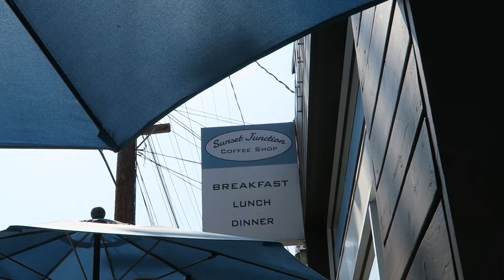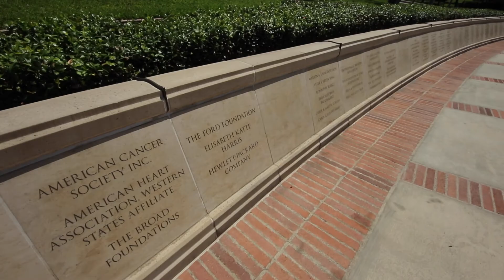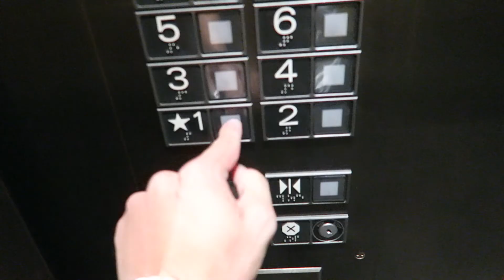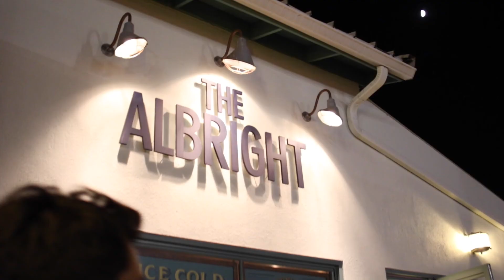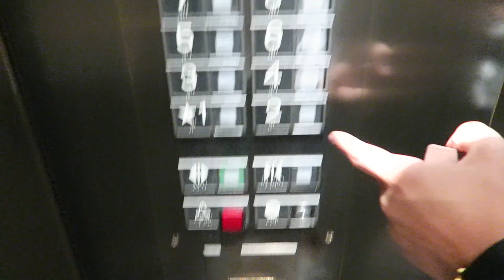Vibes at Santa Monica Pier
I will never forget how great it was to experience the vibes down at Santa Monica!

Beme - fraziphone